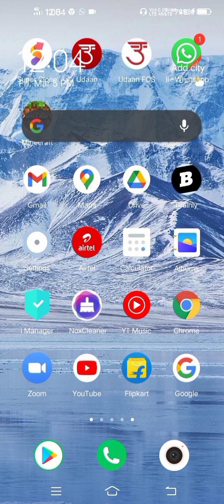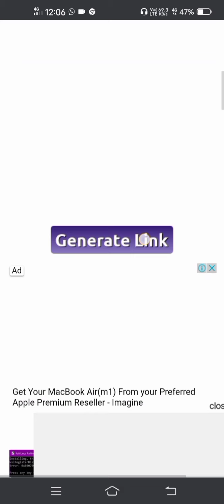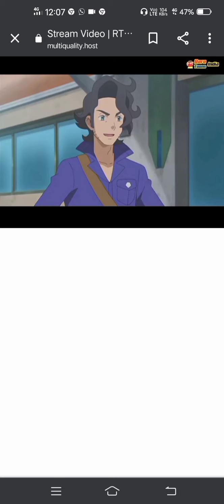How to download Pokemon season 18 in English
Hello guys

comment to me how can I make video